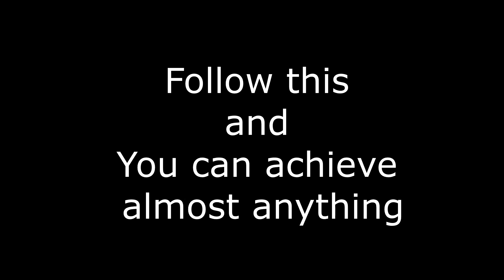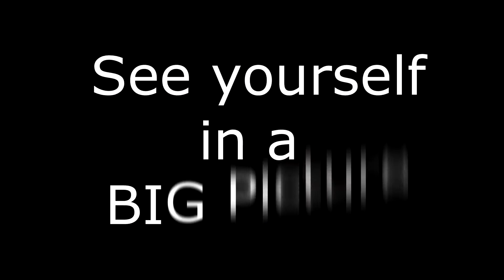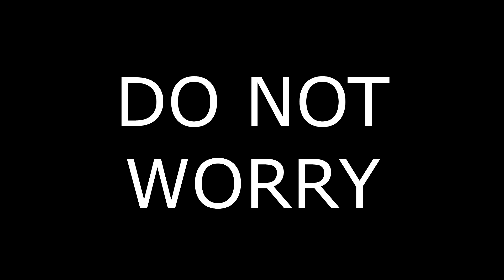ACHIEVE ANYTHING YOU WANT - Follow these Simple Steps !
We always dream of having a better personality but we find it really difficult when practically we attempt it.

So, are you curious to know how you can achieve the body you are dreaming of ? follow these simple steps and ACHIEVE ANYTHING YOU WANT... Trust me this works ! Because following this I transformed myself into something I always dreamt of !